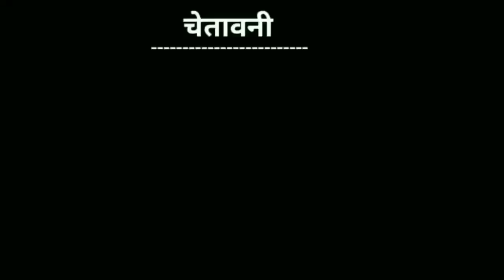pranjal dahiya | pranjal dahiya new song 2022 | new haryanavi song | funny calls😂 | Deepak dooms